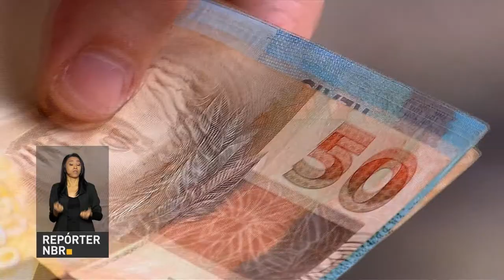Contas do governo em 2017 registram déficit primário de R$ 124 bilhões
REPÓRTER NBR - 29.01.18: Em 2017, as contas do governo apresentaram um déficit primário de aproximadamente R$ 124 bilhões. O resultado é a diferença  entre as despesas do governo federal e as receitas, somando  impostos e tributos. O valor de R$ 124 bilhões ficou dentro da meta estabelecida pelo governo, que era de déficit fiscal de até R$ 159 bilhões.